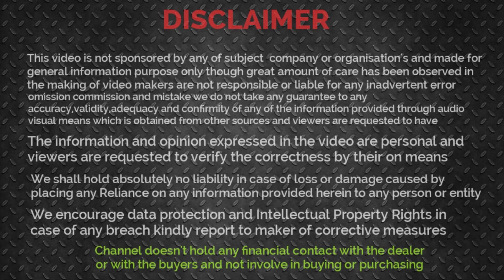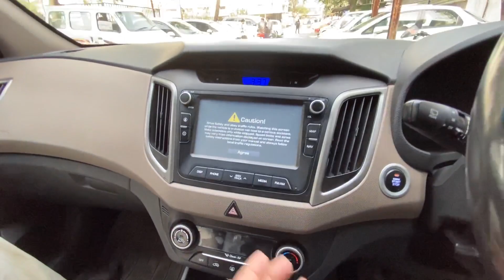SECOND HAND CAR MELA INDORE | UJJAIN CAR BAZAR | NAVLAKHA CAR MARKET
गाड़िया बिक चुकी है कृपया नई गाड़ियों के वीडियो देखें⬆️

Bluetooth Speakers:

new car surprise
CAR SALE
INDORE MP
second hand car sale | indore |